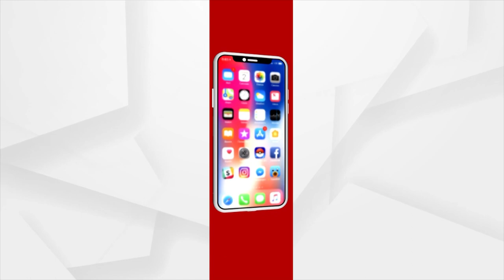Preparation On Full Swing Ahead Of Maha Shivratri Celebrations In Cuttack